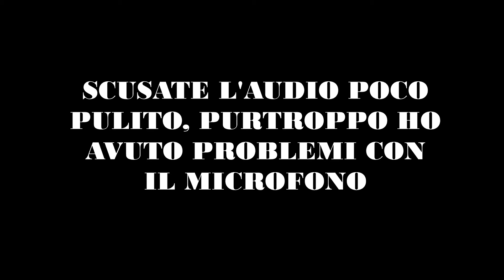THE SANDMAN FA PER TE? || Tutto ciò che c'è da sapere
Che cos'è The Sandman? La nuova serie Netflix è da guardare?
Scopritelo!

0:00 Intro
0:53 Cos'è The Sandman?
5:30 La serie
6;47 Differenze Fumetto/Serie
10:50 Conclusioni